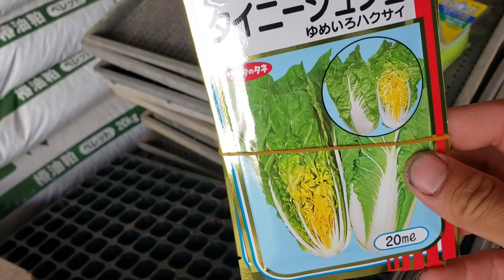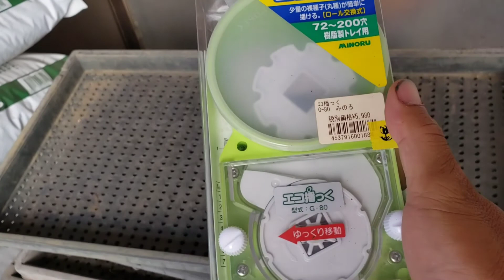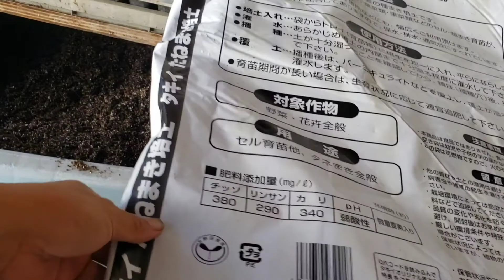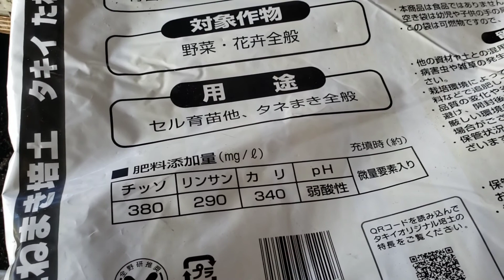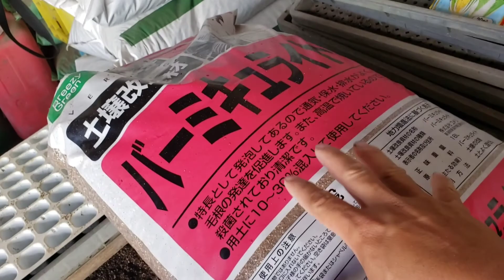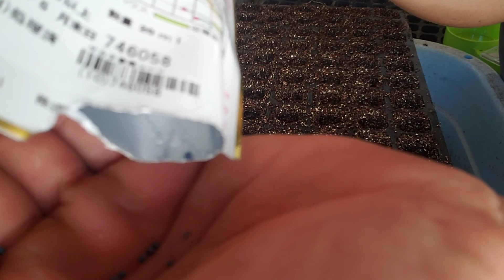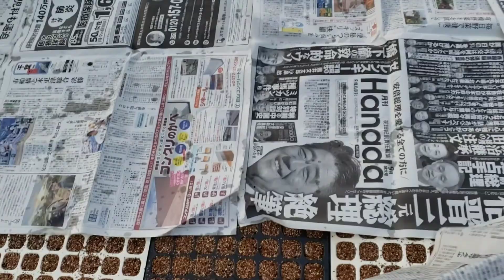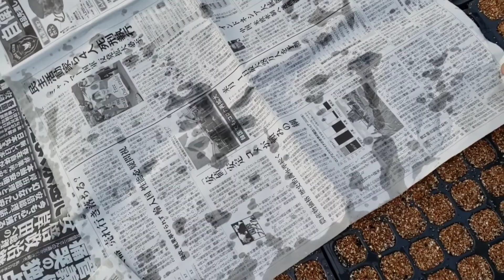Pagpunla ng Chinese Cabbage. Paraan ko sa pagpunla ng Chinese Cabbage.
Sharing Ideas Paano Magpunla ng Chinese Cabbage.